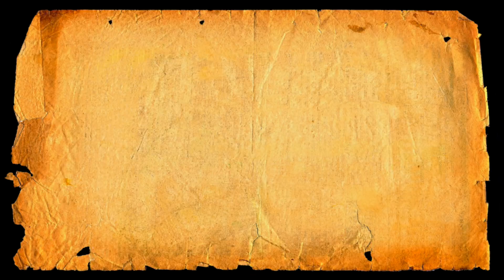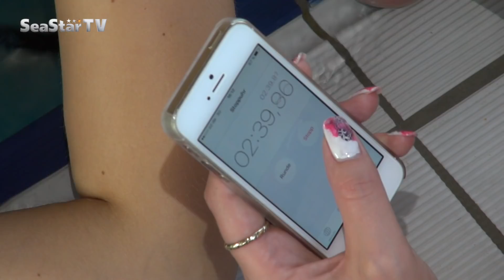Bei der Unterwasser-Aktion blieb der Jury die Luft weg...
Die letzte Qualifikation zum härtesten Model Contest des Planeten fand im Monte Mare Kaiserslautern statt. Neben dem SeaStar Team um Martin Helmers, Andy Schumacher, Tobias Friedrich, Elisabeth File und Natascha Faustka waren auch Marina Mellenthin, bekannt von der VOX Serie MIETEN, KAUFEN, WOHNEN und YouTube Star Michi Leber mit am Start. Und wieder mussten sich ambitionierte Kandidatinnen auf dem Weg ins Finale nach Thailand über und unter Wasser behaupten. Fotoshootings, Turmspringen, Stand-Up-Paddling und Apnoe-Übungen verlangten den Girls einiges ab. Aber seht selbst. Zum Schluss bleib allen die Luft weg...